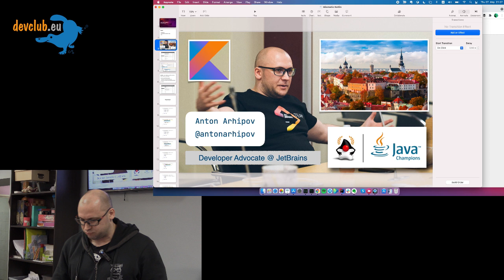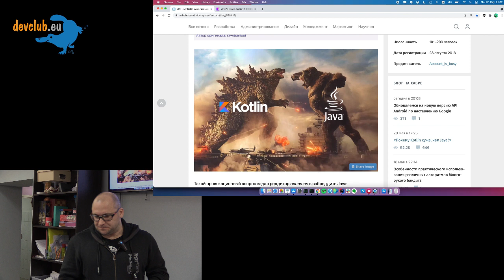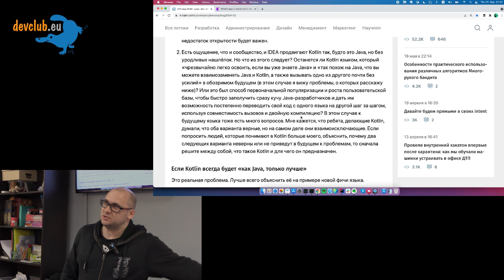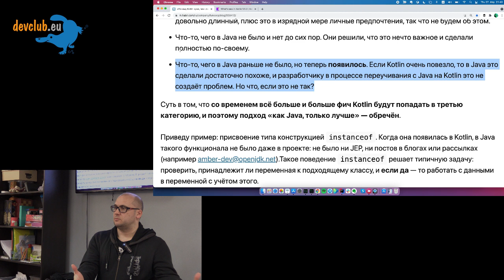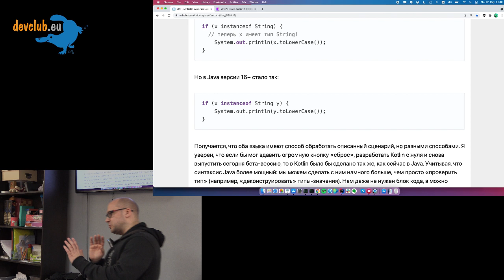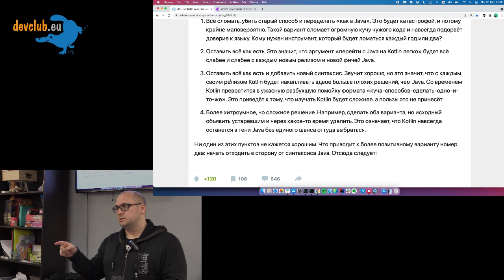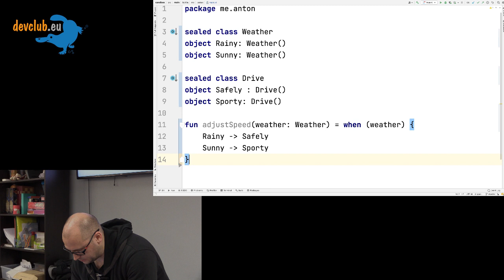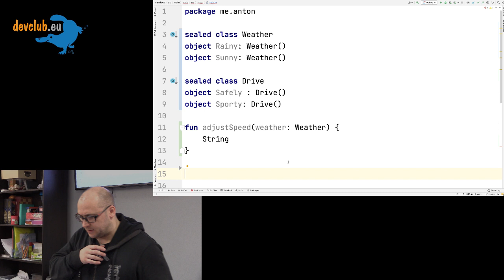2021.05.27 Антон Архипов - Всякое про Kotlin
Поболтаем про язык программирования Kotlin. Как выглядит идиоматичный код, мои любимые возможности синтаксиса и стандартной библиотеки, а также какие новые фишечки были добавлены в 1.5.